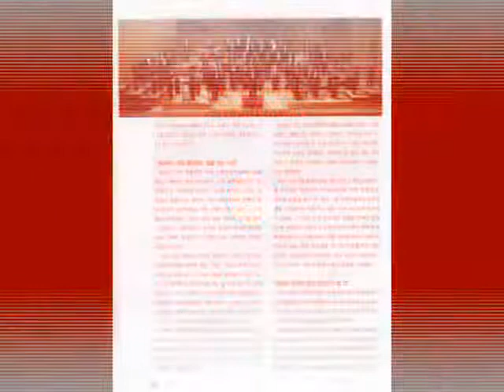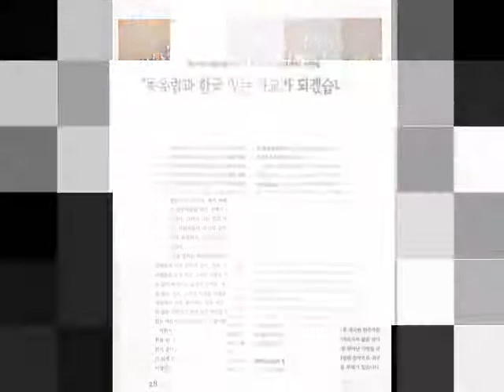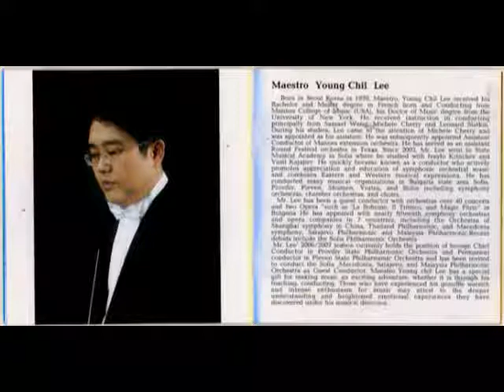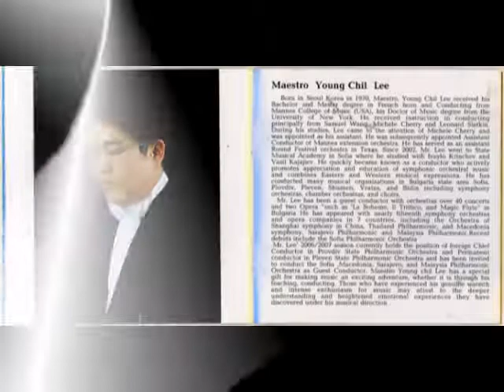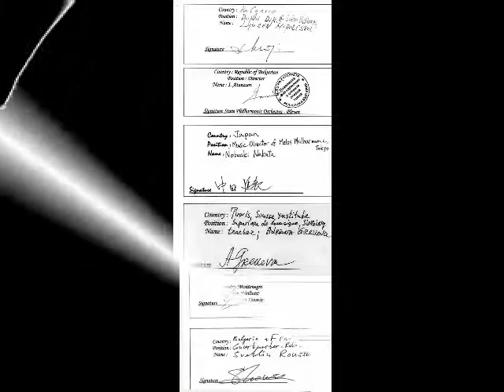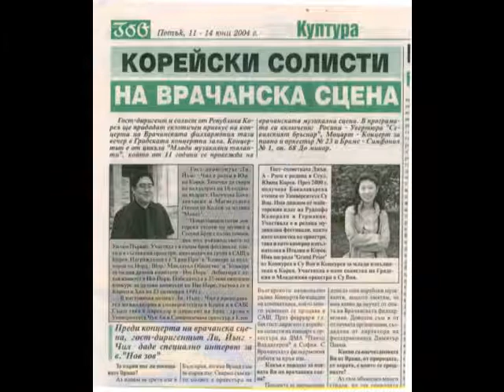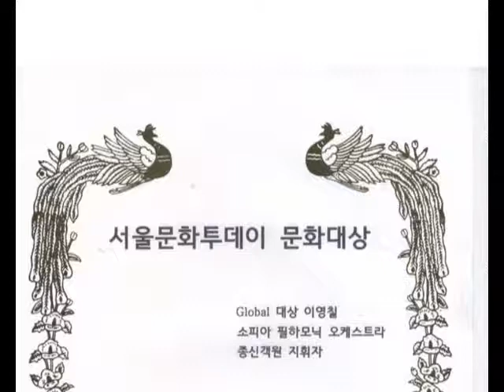이영칠지휘자 사진모음